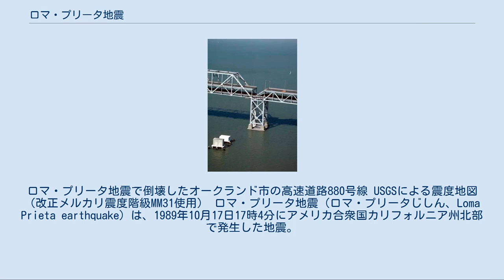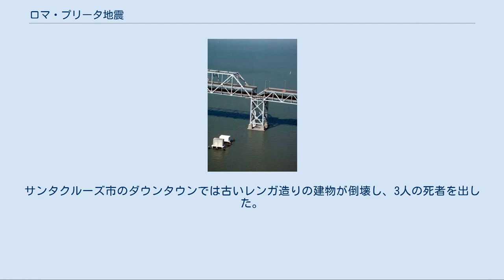ロマ・プリータ地震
ロマ・プリータ地震で倒壊したオークランド市の高速道路880号線 USGSによる震度地図（改正メルカリ震度階級MM31使用） ロマ・プリータ地震（ロマ・プリータじしん、Loma Prieta earthquake）は、1989年10月17日17時4分にアメリカ合衆国カリフォルニア州北部で発生した地震。
地震の名前はサンノゼ市の南にあるロマ・プリエタ山付近が震源地だったことによる。
サンフランシスコ周辺での被害が大きかったため、日本ではサンフランシスコ地震とも呼ばれるが、この名前は1906年の地震を指すことが多い。
 アメリカ合衆国カリフォルニア州中部のサンタクルーズ山地にあるロマ・プリエタ山(en)を震源とし、モントレー湾一帯のみならず、ずっと北のサンフランシスコ、オークランド周辺をも襲い、大災害を発生させた。
マグニチュード6.9。
サンアンドレアス断層によって引き起こされたとみられ、1906年のサンフランシスコ地震以来の大地震となった。
この地震による死者は63人にのぼり、ビルディングなどの建造物の損傷の他に、高速道路などが倒壊する被害が発生した。
 サンフランシスコのキャンドルスティック・パークではワールドシリーズの第3戦が行われる予定だったが、試合の開始前に地震の強い揺れが襲ったため中止となった。
この模様はABCで全米にテレビ中継されていたことに加え、日本でもNHKの衛星放送で生中継された。
 震央は、サンフランシスコの南約90㎞、サンタクルーズの北東約15㎞のサンタクルーズ山地である。
また現地時間の18日にはマグニチュード5.2、19日にはマグニチュード5.0の余震も発生した。
 出典： ベイブリッジの被害 マリーナビーチの建物被害 ロマ・プリータ地震による被害状況は以下の通りである。
 出典： サンフランシスコ市内では、海岸部に位置するマリーナ・ビーチで液状化現象が発生し、木造建物などの倒壊が相次ぎ、火災も発生した。
サンフランシスコの対岸にあるオークランド郊外を走る高速道路880号では、揺れに耐えきれず高架橋が倒壊した。
この高速道路は1950年代の古い設計で、ダブルデッキ式であったため、上層の高架が崩壊して下層を走行していた自動車を押し潰し、上層を走行していた自動車も高架道路から投げ出されるなどした。
下敷きとなった高速道路では41人の死者と多くの負傷者を出し、負傷者の中には瀕死の重傷を負った人や押し潰された自動車の中から3日ぶりに救出された人（1か月後に死亡）もいた。
この被害は全世界の新聞・ニュースで大きく取り上げられた。
サンフランシスコとオークランドを結ぶサンフランシスコ・オークランド・ベイブリッジも地震により橋の一部が崩落したが、わずか1か月後の11月18日に復旧した。
長距離旅客鉄道を運行するアムトラックはオークランド・ダウンタウンの駅が被害を受けたため、オークランド市内への鉄道での乗り入れを一時中止した。
 サンタクルーズの被害 震源に近いサンタクルーズ郡では6000戸ほどの建物が倒壊した。
サンタクルーズ市のダウンタウンでは古いレンガ造りの建物が倒壊し、3人の死者を出した。